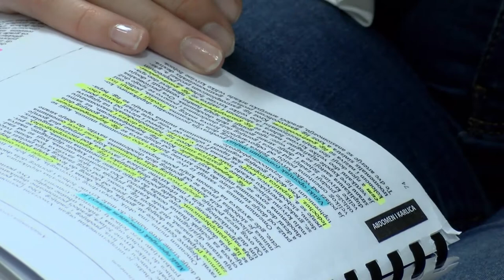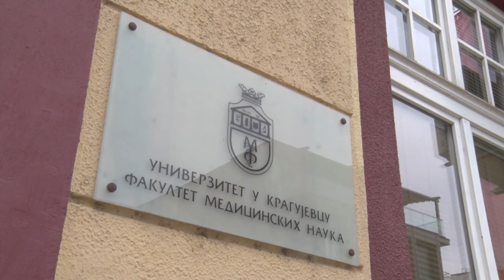Pod kojim uslovima studenti medicine mogu na praksu?